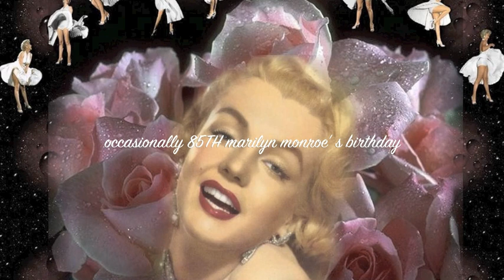happy birthday to you marilyn